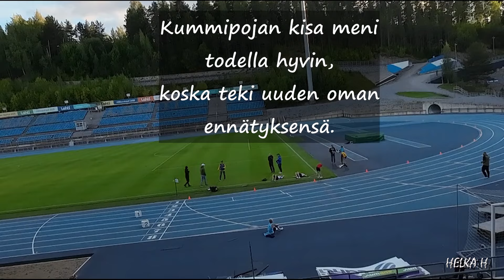Äiskän kanssa kummipojan kisoja kattomassa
Mutta ensin piti löytää oikeaan paikkaan.
Videon lopusta puuttuu ääni koska stadioinilla soittivat musiikkia.